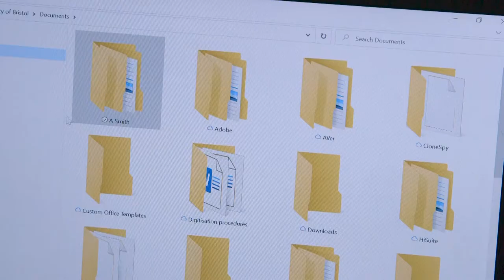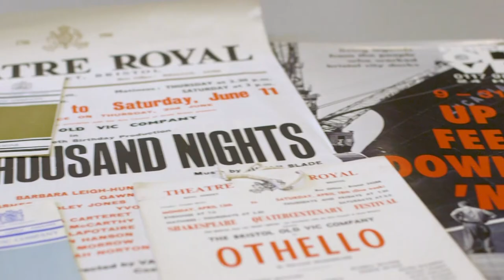What are records and archives?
At the University of Bristol Theatre Collection, we are often asked what we mean when we talk about 'records' and 'archives'.  Our Project Archivist, Sian gives a basic overview of what we mean by these terms and gives examples of what records might be generated by a performance company or an offstage professional.

For resources and advice on caring for your own theatre & live art records